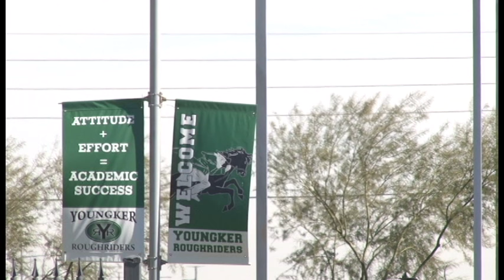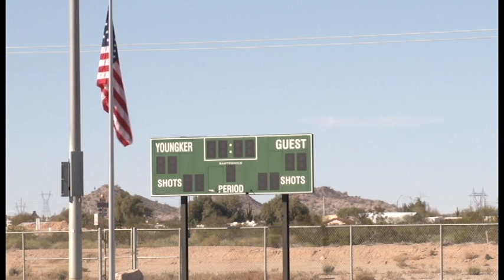The Short History of Youngker High School Athletics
A small look into the history of Youngker High School (Buckeye, AZ) athletics and the promise that lies ahead for the programs.